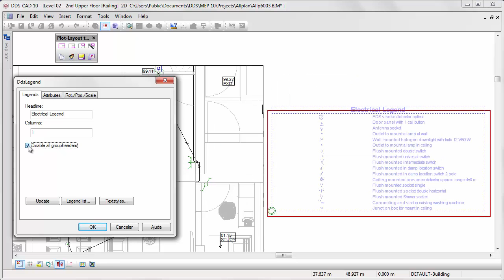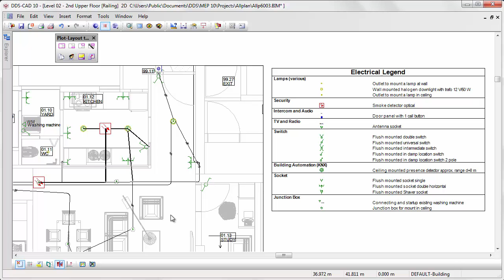DDS-CAD 10: Automatic legends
Plots in DDS-CAD 10 have become self-explanatory thanks to the automatic and highly customizable legends. No need to make selections upfront, with one mouse click DDS-CAD generates a fully configurable legend based on your plot inserts.